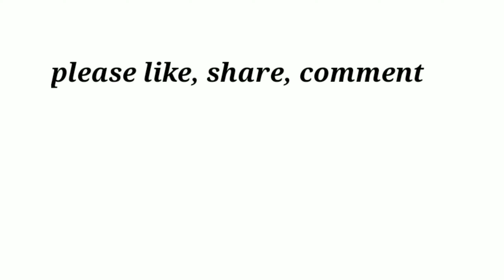ഞാനുണ്ടാക്കിയ കുറച്ചു കേക്കുകൾ കണ്ടാലോ 😍😋🤩